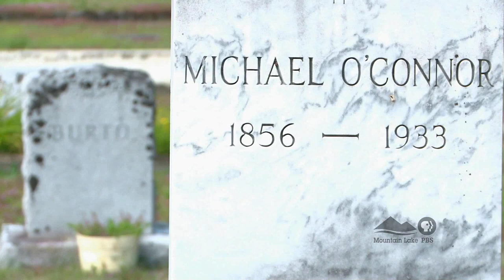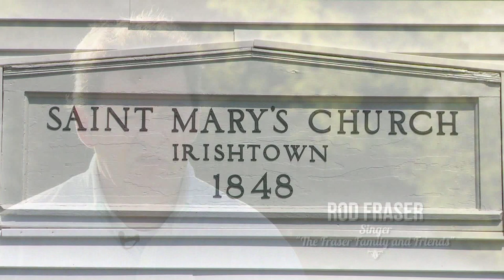"The Irishtown Crew" celebrates a drunken brawl through folk music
"The Irishtown Crew" performed by the Fraser Family & Friends, features in the Emmy Award-Winning documentary "Songs to Keep: Treasures of an Adirondack Folk Collector."   The program showcases traditional folk music collected by a historian named Marjorie Lansing Porter in the 1940s, '50s and '60s.  Folk Singer Dan Berggren tells us the song was written by people living in Irishtown, a small, immigrant community in the Adirondacks of New York State.  Producer Paul Larson won the Emmy for outstanding documentary at the Boston/New England Regional Emmy Awards.  "Songs to Keep: Treasures of an Adirondack Folk Collector" is a production of Mountain Lake PBS.